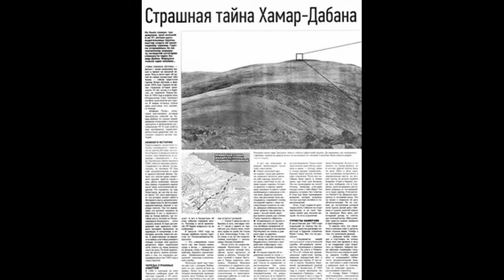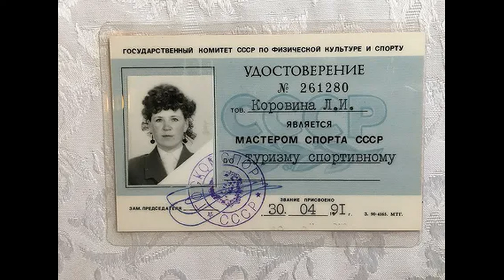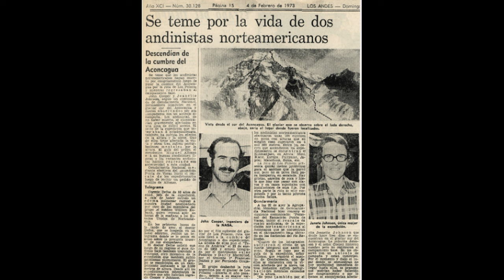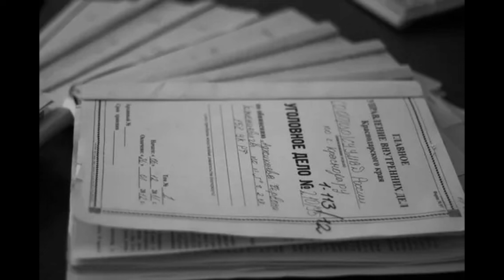ВТОРОЙ ПЕРЕВАЛ ДЯТЛОВА / МИСТИЧЕСКИЕ ИСТОРИИ В ЖИЗНИ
Второй перевал Дятлова, две мистические истории о которых все забыли, но которые очень похожи на события на перевале Дятлова.